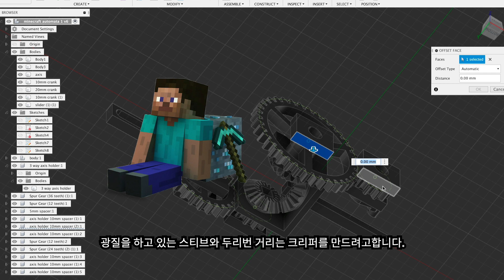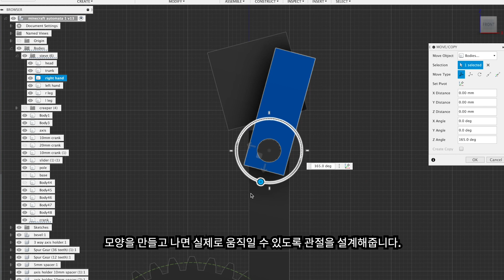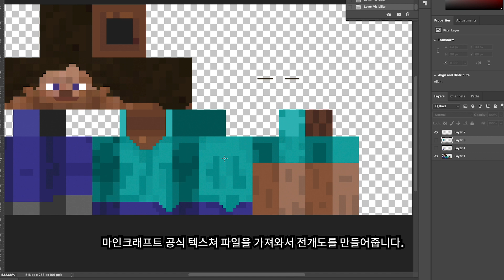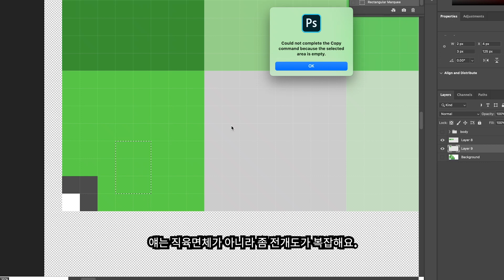3D프린터로 움직이는 마인크래프트 속 한장면 만들기 [오토마타,디오라마] / Minecraft Automaton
이번엔 3D프린터로 움직이는 마인크래프트 오토마타를 만들어보았습니다. 감사합니다.